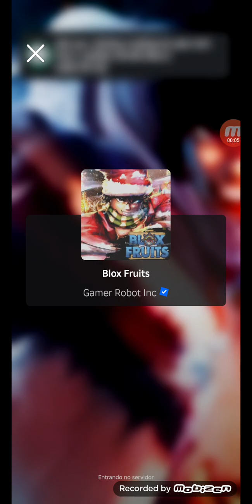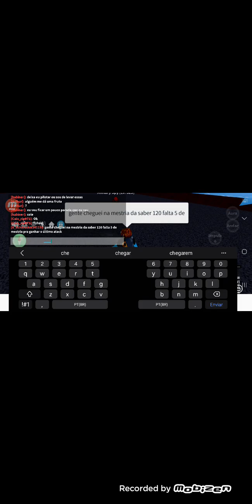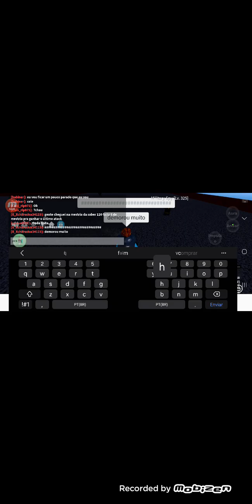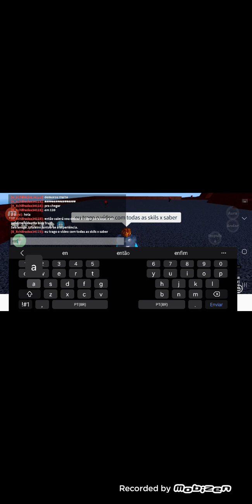jogando blox fruit